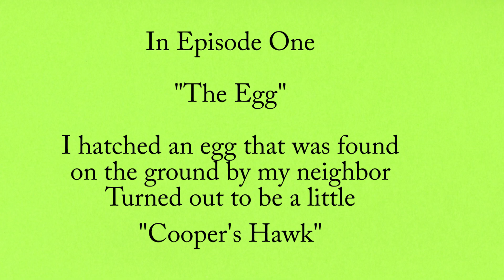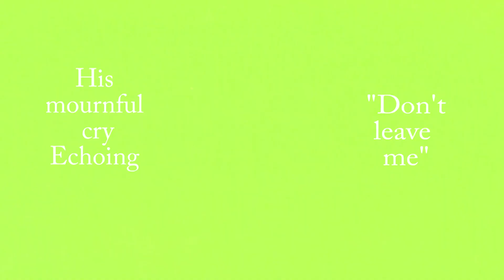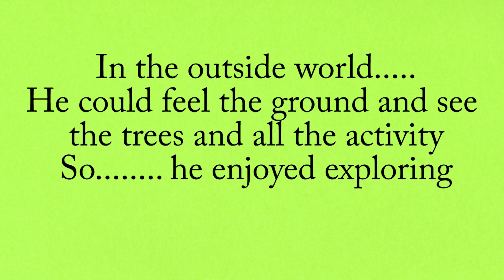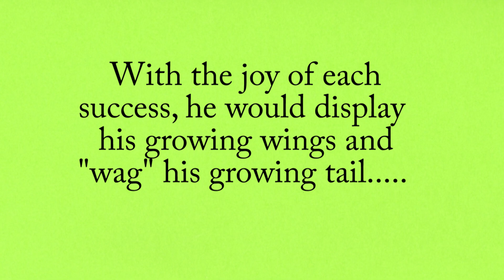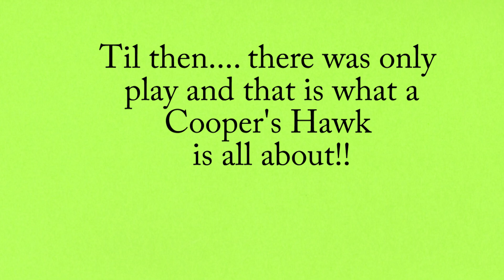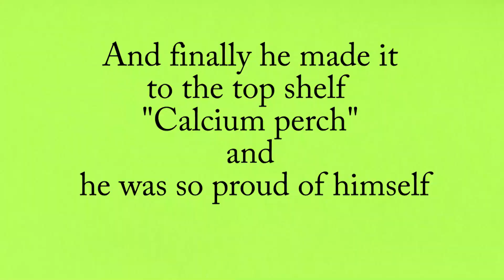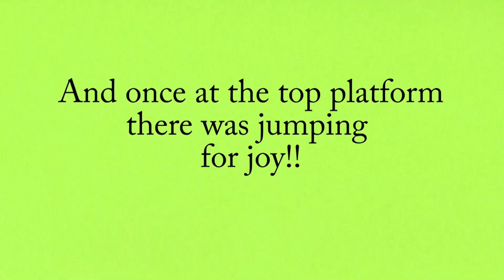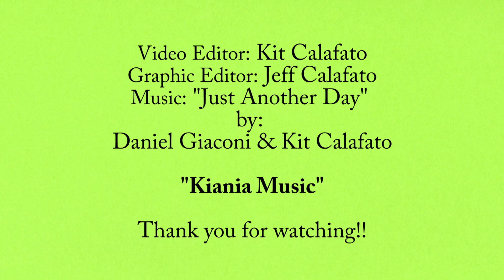"Zeus" A Cooper's Hawk Story: Episode Two: "Feathers"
The Inspirational True Story of "Zeus" the Cooper's Hawk hatched from an egg found on the ground continues with Episode Two: "Feathers". Music by Daniel Giaconi and Singer Songwriter, Kit Calafato

. VOCALIST: Kit (Kia) Calafato
•  VIDEO ARRANGEMENT: Kit  (Kia) Calafato
•  MUSIC COMPOSER: Kit Calafato & Daniel Giaconi
GRAPHIC DESIGN: Jeffrey Calafato
VIDEO CLIPS: Kit Calafato
INSPIRED BY: Love
Lyrics by: Kit Calafato
LINKS
Just Another Day (song) ttps://youtu.be/XlkA5MSXcnE